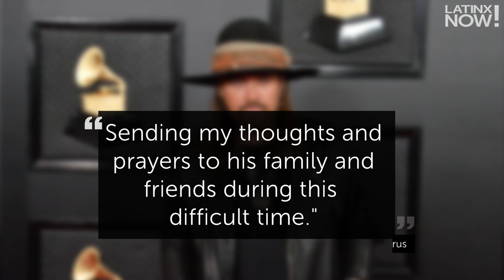Billy Ray Cyrus Dedicates Wins To Kobe Bryant And His Daughter | @LatinxNow! | Telemundo English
Latinx Now! Billy Ray Cyrus scored two Grammys and this is what he said about Kobe and his 13 year-old daughter who passed away in a tragic accident.